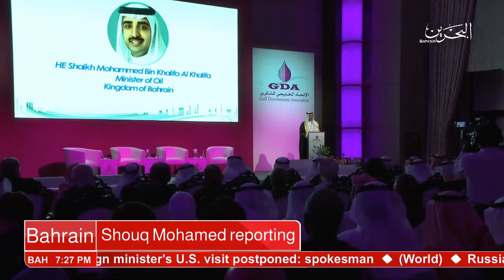Bahrain : English News 15-03-2018